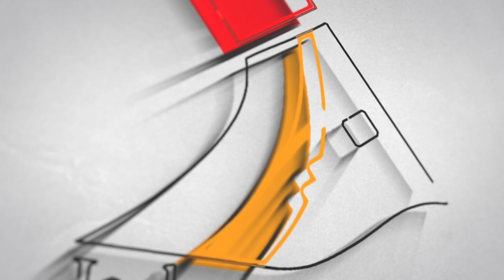Zulf Bikhrake Nikle Wo Ghar Se | Ustad Ahmad Hussain & Ustad Mohammad Hussain | Jashn-e-Adab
Ghazal : Zulf Bikhrake Nikle Wo Ghar Se
Singer : Ustad Ahmad Hussain & Ustad Mohammad Hussain
Poet : Bekal Utsahi